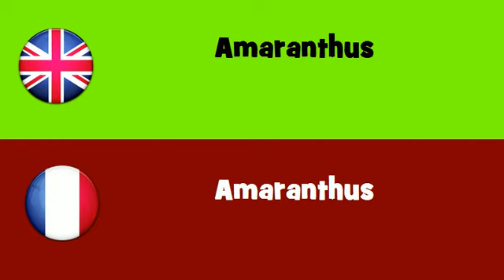FROM ENGLISH TO FRENCH = Amaranthus